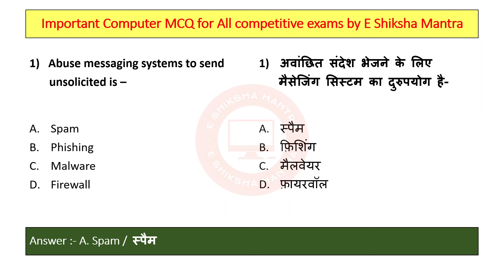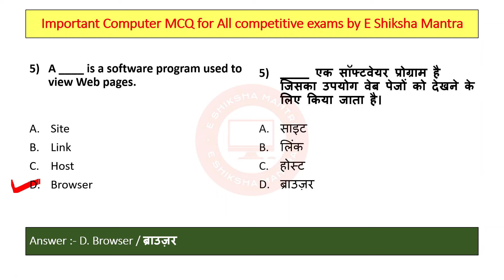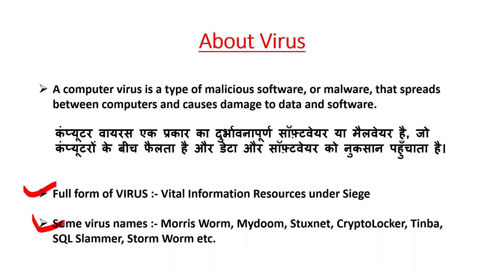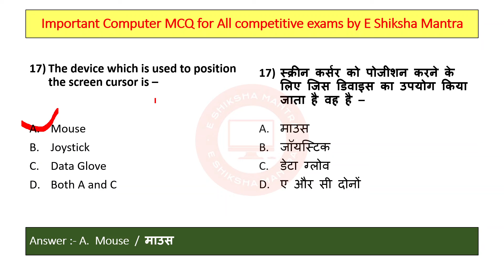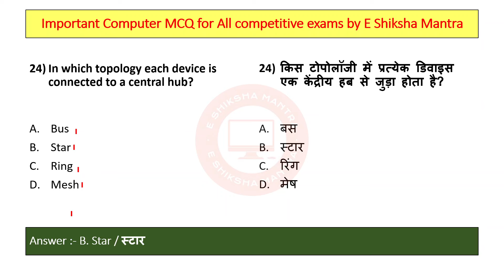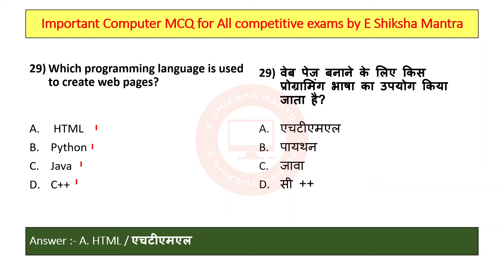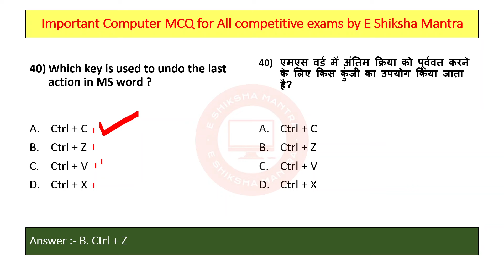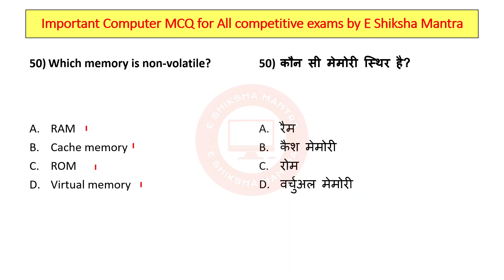Hostel Warden Expected Computer MCQ | hostel warden syllabus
Expert Tips: CG Hostel Warden 2024 Expected Computer MCQs || छात्रावास अधीक्षक 2024 संभावित प्रश्न || CG Vyapam Hostel Warden Previous year Computer Question Paper | छात्रावास अधीक्षक | Old Question Paper with Solution | CG Vyapam Hostel warden old question paper (Set - A) | पिछली परीक्षा (2014)  में पूछे गए कंप्यूटर के प्रश्न और उत्तर | CG Vyapam Hostel Warden Exam: Computer GK Practice Questions | Computer GK Mock Test for CG Vyapam  Hostel Warden Exam | CG Vyapam Hostel Warden Exam: Computer GK Tips and Tricks | Computer GK Crash Course for CG Vyapam Hostel Warden | CG hostel Warden previous year question paper 2014 Computer

Welcome all of you to our channel, thank you very much for watching our video.

हमारे चैनल में आप सभी का स्वागत है , हमारी वीडियो देखने के लिए बहुत बहुत धन्यवाद् ,

computer gk exam cracker,
computer gk tracker,
computer gk questions and answers in hindi,
computer gk all questions,
computer gk answer,
computer all general knowledge,
computer gk for all competitive exams
all computer gk,
hostel adhikshak computer gk,
computer basic gk questions with answers,
gk questions and answers computer,
computer science gk questions and answers,
gk about computer knowledge,
computer gk basic,
computer gk book,
computer gk best book,
computer gk by khan sir,
computer gk bits,
basic computer gk questions with answers,
basic computer gk for competitive, exams,
basic computer gk in english,
computer gk cg vyapam,
computer gk exam,
computer mcq gk exam cracker,
computer gk for emrs exam,
computer ms word gk in english,
100 computer gk question and answer, in english,
computer gk full form,
computer gk for hostel warden
fundamental computer gk in hindi,
CG Vyapam
CG Vyapam Hostel Warden 2024 Exam date

Mock Test preparation for CG Vyapam
apex bank computer gkComputergkbykhansir

computer pyq question
100 most important questions
cg hostel warden vacancy update
cg hostel warden old question paper
general knowledge quigeneral knowledge quigeneral knowledge quiz
general knowledge questions
chhatrawas adhikshak syllabus
cg hostel warden bharti
pub quiz questions
quiz blitz
quizmaster dale